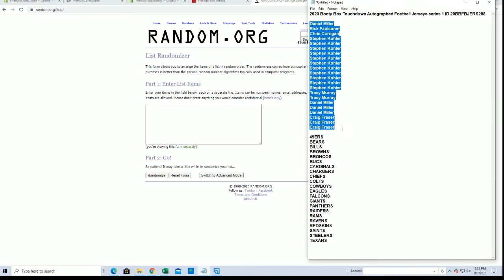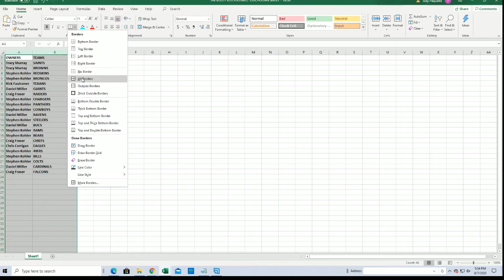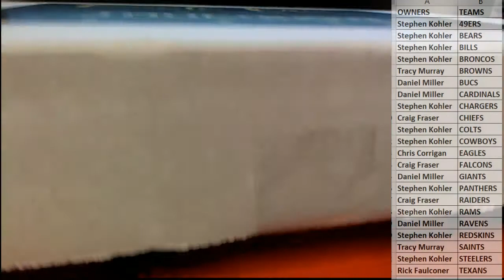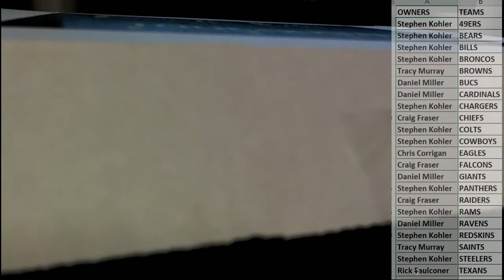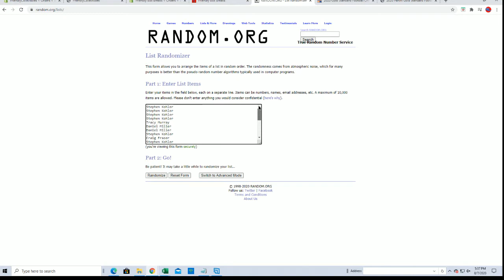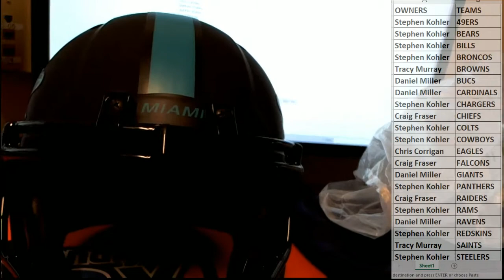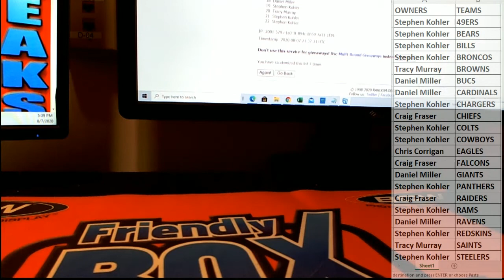2020 Booty Box Touchdown Autographed Football Jerseys series 1 ID 20BBFBJERS208